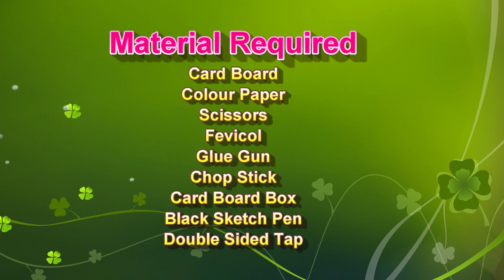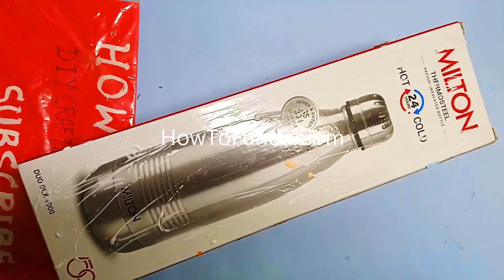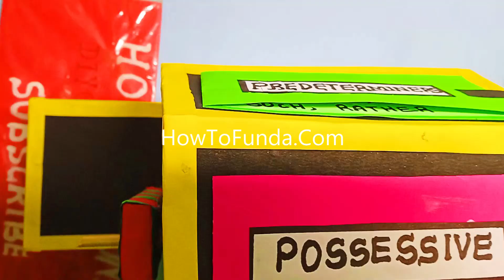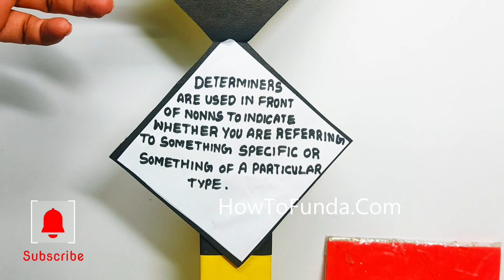english working model on determiners - diy - step by step for exhibition | howtofunda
This English working model on Determiners helps students understand how words like a, an, the, some, many, much, each, and every are used before nouns. The model can be made using cardboard, colored papers, and examples showing different types of determiners — articles, quantifiers, possessives, and demonstratives.

Materials Used :
Color Papers